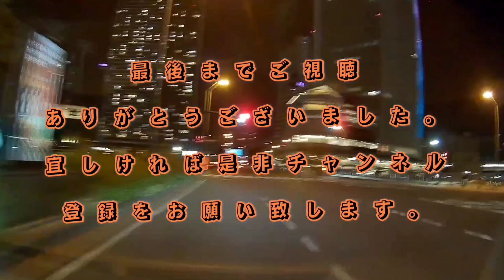炸裂する無法地帯馬鹿チャリ集団‼️交通ルールはまるで無視‼️お前らいい加減にしろ‼️